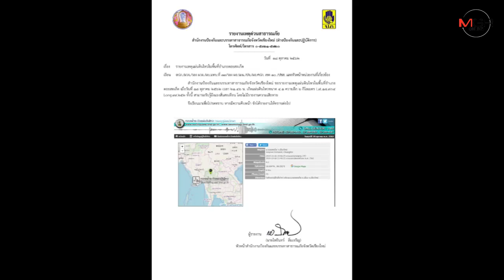สะดุ้ง!แผ่นดินไหวขนาด 4.1 ใกล้น้ำพุร้อนดอยสะเก็ดรู้สึกได้หลายพื้นที่